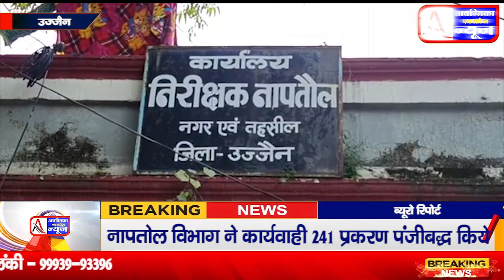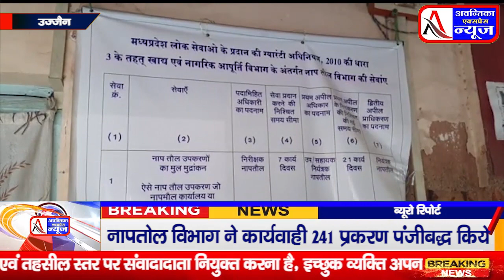नापतोल विभाग द्वारा कार्यवाही, वित्तीय वर्ष में जिले से लगभग 58 लाख राजस्व वसूला 241 प्रकरण पंजीबद्ध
Document from Dushyant Kumar Verma